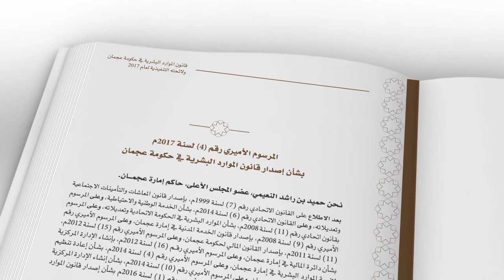كتاب قانون الموارد البشرية عجمان | Promo